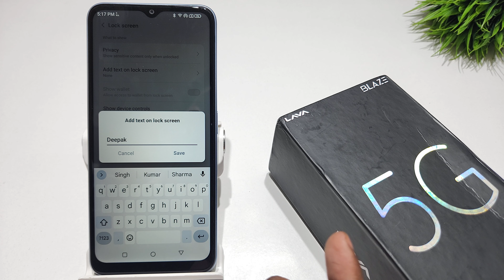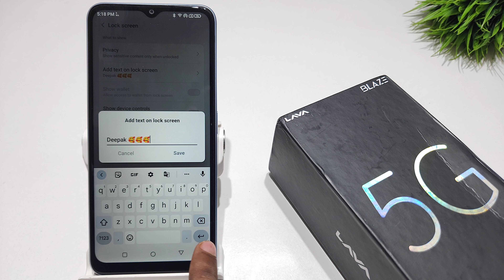how to add text on lockscreen in lava blaze 5g | lava blaze pro me lockscreen pe name set kaise kare